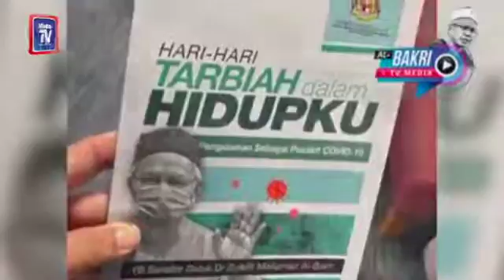[22.1.2021] Menteri Agama temui pesakit Covid-19 di PKRC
Menteri di Jabatan Perdana Menteri (Hal Ehwal Agama) Datuk Seri Dr Zulkilfli Mohamad Al-Bakri meluahkan rasa sebak dan sayu ketika bertemu petugas barisan hadapan dan pesakit di Pusat Kuarantin dan Rawatan COVID-19 Berisiko Rendah (PKRC) di Taman Ekspo Pertanian Malaysia (MAEPS) pada Khamis.